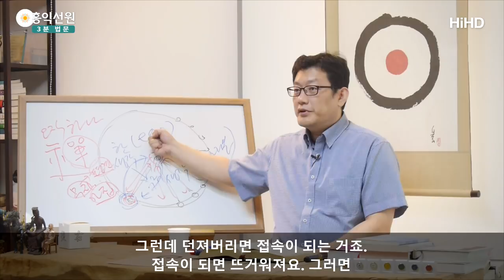[3분 법문] 생각의 연금술 _홍익선원.윤홍식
(170914 목낮대담) 별것 아닙니다. “몰라” 하면 생각이 자명해지죠?
이 원리에요.

“몰라” 하면 왜 자명해질까요?
말로 들으면 이해가 안 되죠? 내가 몰라 했을 뿐인데
어떻게 자명해져요?
“몰라” 하는 순간, 자동으로 참나 한테 맡겨집니다.
왜? 나는 쉬잖아요. 지금 고민 안 하고 쉬잖아요.
고민 안 하고 에고가 쉬려면 어떻게 돼야 할까요?
참나랑 하나 됐을 때 그럴 수 있어요. 이미 깨어 계신 거예요.

몰라 하는 순간 여러분은 참나랑 하나가 돼요.
여러분의 고민이 참나한테 맡겨진 게 되요.
나는 몰라 라고 했을 뿐인데, 내 정신은 맑고 고요하죠.

문제가 생겼는데도. 나쁜 생각을 좀 전에 했는데도
몰라 하는 순간 평온해지고 고요해지고 깨끗해지죠.
그러면 그게(나쁜생각) 참나 한테 던져져요.
그게 다시 올라와서 다시 한 생각으로 일어날 때는
우주적 한 생각으로 일어나요. 육바라밀에 맞는 생각
하나가 나와요.

이 짓을 계속하면요. 불순물이 정화되면서, 이게 연금술이자
정화하는 작업이에요. 불순물이 정화되면서 순금이 나오듯이
좋은 생각이 자꾸 나요.

이 짓을 몇 번이고 굴려 가지고 쓰는 거랑 어떤 일 닥쳤는데
바로 내 생각 쓰는 거랑은 차원이 다르겠죠?
지금 급하단 말이에요. 찰나 찰나 지금 여러분은 선택을
해야 하는데 어느 세월에 따로 시간 내서 선정에 들어갔다.
나와서 문제 풀고 이게 아니라 바로바로 몰라 하면서 풀 수
있는 그 실력이 있어야 해요.

여유 있을 때 선정에 들어가는 거지
바로바로 우리가 일상을 살아갈 때는 바로바로 꺼내 써야 해요.
그래서 원불교에서도 무시선 (無時禪), 무처선(無處禪)
그러죠. 때와 장소가 없는 선(禪)이라고 선은 때와 장소가 없다.

언제든지 정신 모아서 내려놓는 것도 선이고 정신 모아서
올바른 판단 하는 것도 선이기 때문에 이게 원래 하나로
돌아가는 작업입니다. 이해되시죠?
지금도 “몰라!” 하고 던져 보세요. 지금 생각 하나 기어 나오죠?
몰라 하고 던져버리세요.
그럼 다시 더 좋은 생각이 돼서 나와요.

이해되시죠? 왜? 던져버릴 때 깨어나니까
여러분이 한 생각을 던져 넣을 때 깨어나요.
여러분이 번뇌 망상을 들고 있다가“몰라!” 해 버리고
하느님께 주인공한테 맡겨 버리고 쉬면서 깨어나요. 사실
초연해 져요.
상락아정(常樂我淨)의 마음이 펼쳐집니다.

이때 그러니까 그때 나오는 생각이 참나랑
공명이 돼버리니까 참나 같은 생각을 해요.
에고도 그런데 지금 단절돼 있을 때는 그런 생각 못해요.
차가운 쇠공이니까 그런데 던져버리면 접속이 되는 거죠.
접속이 되면 뜨거워져요.
그러면 뜨거운 생각이 나와요. 차가운 생각이 아니라